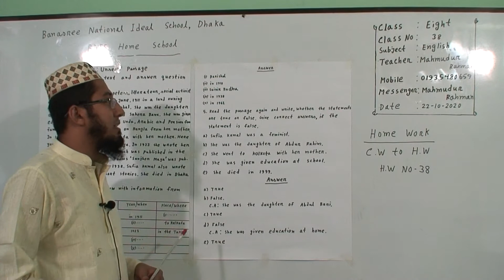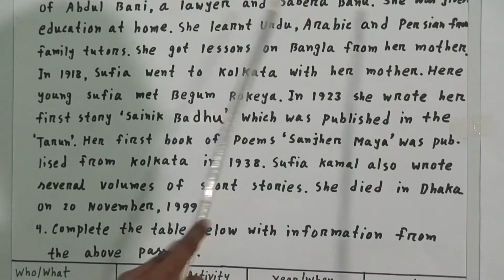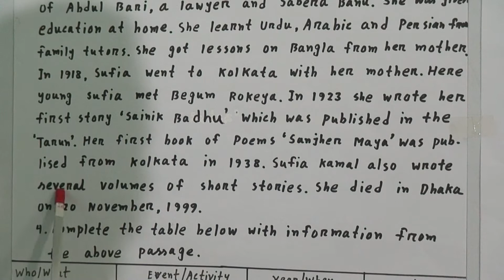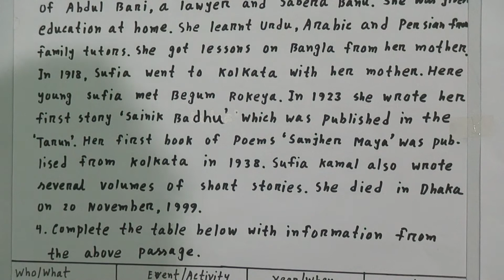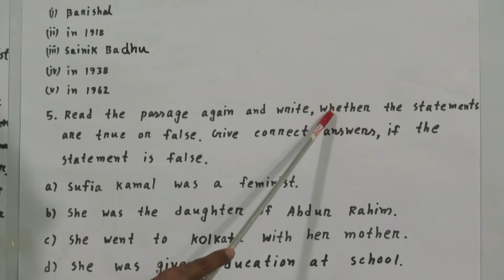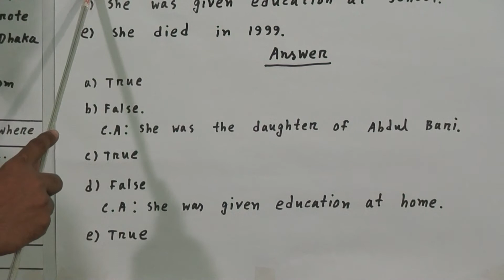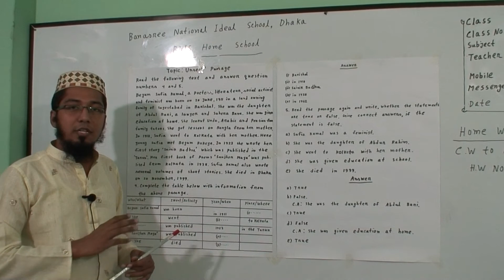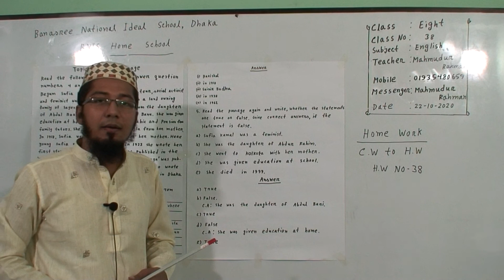Class: Eight, Subject: English (Class No-38), Topic: Unseen Passage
Annual
Class: Eight
Subject: English(Class No-38)
Topic: Unseen Passage
Teacher: Mahmudur Rahman